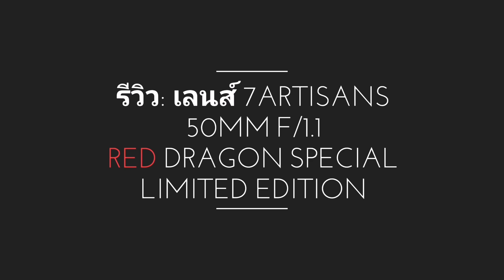รีวิว: เลนส์ 7Artisans 50mm F/1.1 Red Dragon (special limited edition)